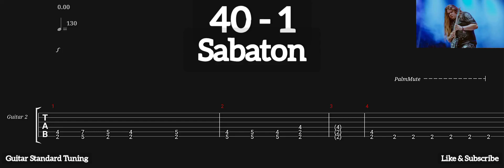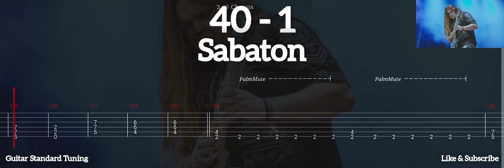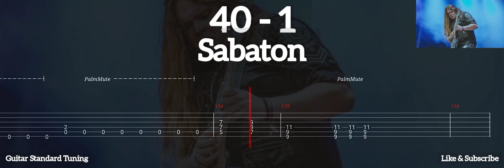SABATON - 40 -1 ( TAB GUITAR )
40 -1 ( Sabaton )
Tab Guitar